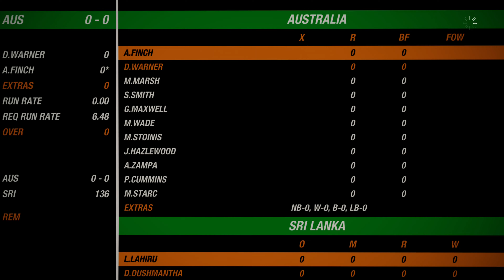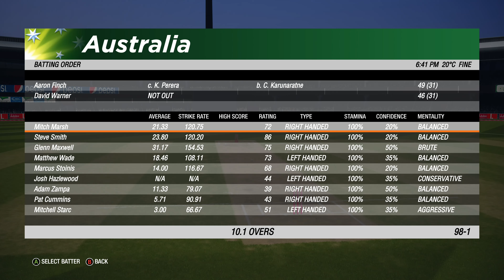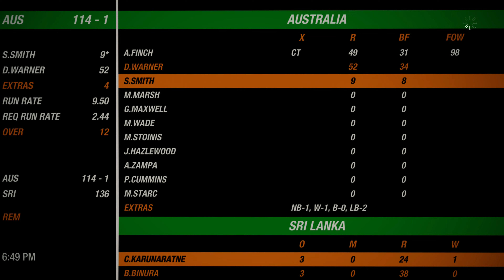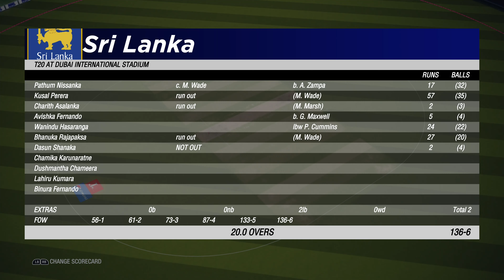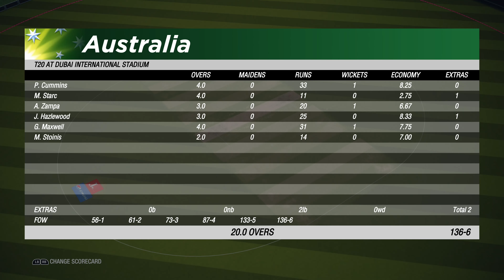ICC Men's T20 World Cup 2021 - AUS V SL | Cricket 19 Simulation [4K UHD 60fps]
Cricket 19 is a 2019 cricket video game developed and published by Big Ant Studios. It is the official video game of the 2019 Ashes series of cricket matches, and the (first) sequel to the 2017 game Ashes Cricket. It was released for PlayStation 4, Xbox One and Nintendo Switch on 28 May 2019 and similarly, some weeks later, 31 July for Microsoft Windows via the Steam client. It was added to Xbox Game Pass on 22 October 2020.

Please enjoy my simulation of the ICC T20 Mens World Cup 2021.